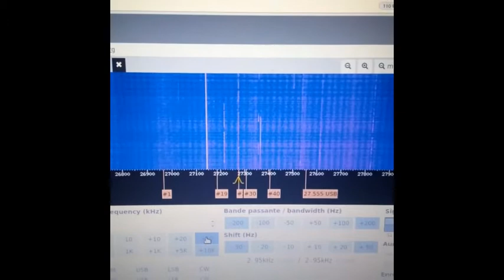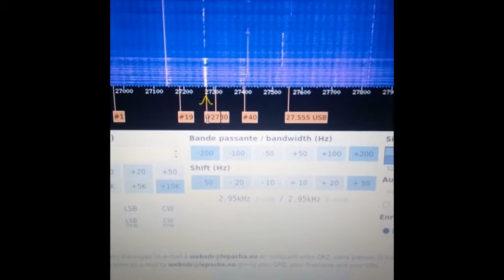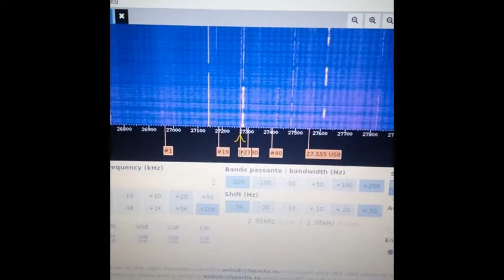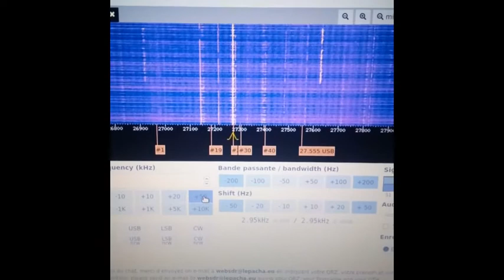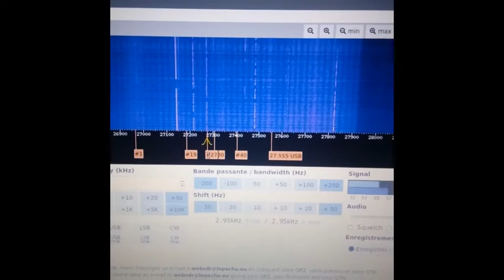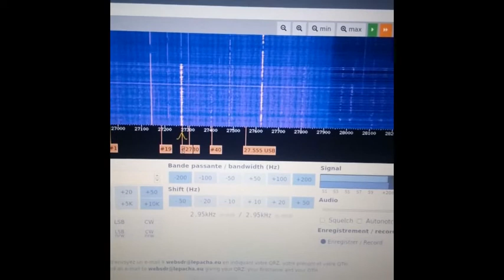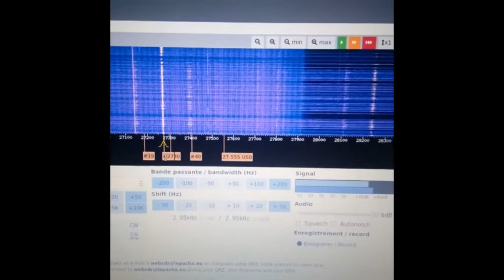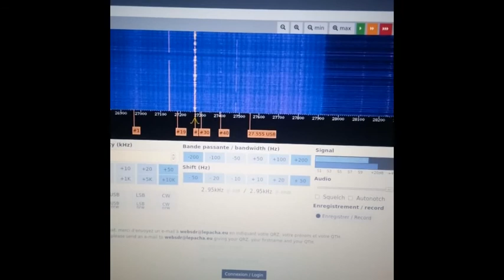V03 04 2020 QSO National du Cx27 ERCI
De plus en plus de stations font leur QSO locaux du côté des 40 canaux homologués. C'est une bonne chose pour les nouveaux.